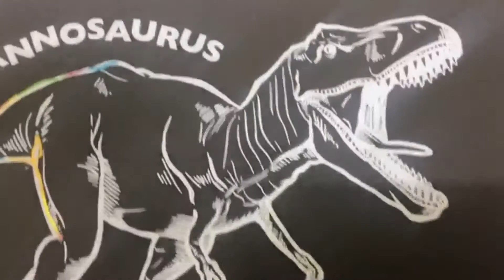프롬 공룡 스크래치 보드 / PROM Dinosaur Scratch Board (Short Ver.)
프롬 스크래치보드위에 그려진 공룡을 따라 그리면, 숨겨져 있던 형형색색의 공룡이 나타납니다. 아이들은 물론 어른들도 쉽고 재밌게 공룡을 그릴 수 있으며 집중력 또한 향상됩니다. 스크래치 보드를 긁을 때 생기는 가루는 인체에 무해합니다. 또한 패키지에 동봉되어 있는 스크래치는 날카롭지 않아 다칠 위험도 없습니다.

When you draw along a dinosaur drawn on a scratch board, you will see a colorful dinosaur hidden in it. Children and adults can easily and funly draw dinosaurs and improve their concentration. The crumbs from the scratch board are harmless to the human body. In addition, the scratcher enclosed in the package are not sharp or dangerous.